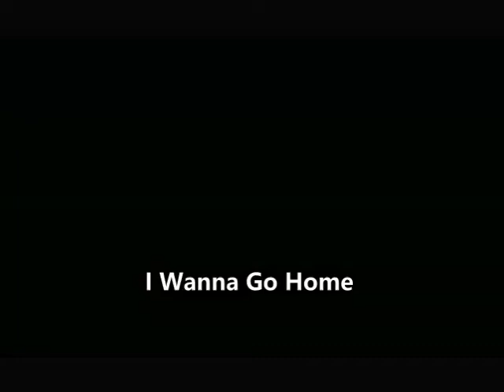I Wanna Go Home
The "Fortunaires", Harry Denham, Don Edwards, Peter Hourahine and Bob Pickard - formed in 1955 as part of a musical and variety group.

After a very busy time in the late fifties around the Newport and South Wales scene they entered the first Vocal Group Championship of Great Britain (Amateur) contest at the Soho Fair, London in 1958 sponsored by "Disc" Magazine and won first prize. Many TV and Radio dates followed including a spot on the famous "6-5" Special programme on BBC TV.

In 1959 the group went professional and enjoyed a summer season at Butlins Holiday Camps singing under the name of "The Butlinaires". There they appeared with such star names as Roy Castle, Norman Vaughan, The Tanner Sisters, Arthur Worsley and a very youthful Cliff Richard.

After many years on the professional and semi-professional circuit they broke up for a while, reforming in 1988.  In 1994 the group won the Whitbread Senior Citizens UK Talent Competition at Southport.

Although a close harmony style group they also shone with comedy numbers and were one of the few groups, if not the only one, singing latin american songs whilst playing their own traditional latin american instruments. Accompanist Rita Hildred joined the group in 1993 and played a large part in the continuing success of the group over following few years.

This recording was made at the BBC Swansea studios under the personal supervision of Black Mountain Records, one of the country's top recording organisations.